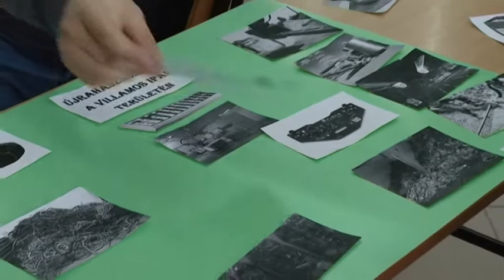Hajdúnánási Televízió: Csiha Tamásra emlékeztek az édesapjáról elnevezett középiskolában 2021.12.03.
30 éve vette fel, a korabeli Hajdúnánáson közéleti szerepet is vállaló egykori malomtulajdonos Csiha Győző nevét a helyi középiskola. Szomorú aktualitást is adott az emlékévnek, hogy Tamás fia, aki szoros kapcsolatot ápolt a várossal és az iskolával, ez év májusában 87. életévében elhunyt. Az iskola vezetése tisztelete és megbecsülése jeléül egy emléktáblát állított az iskola falán